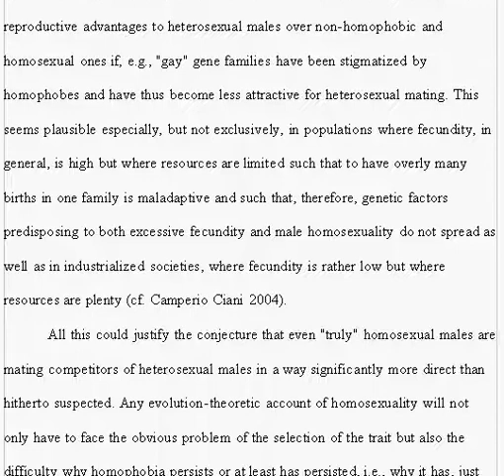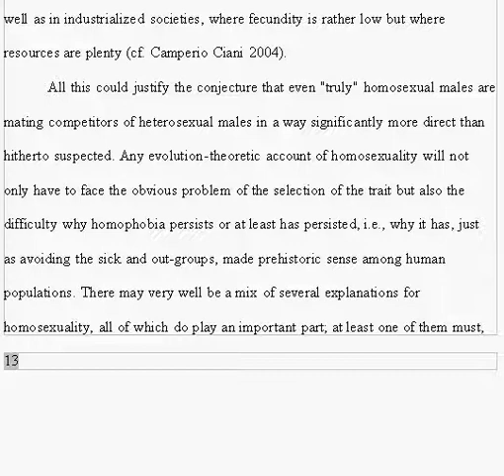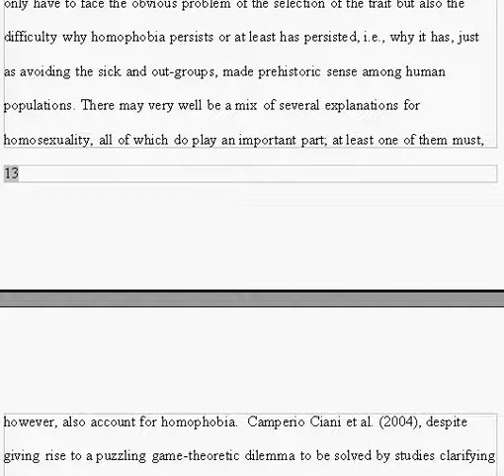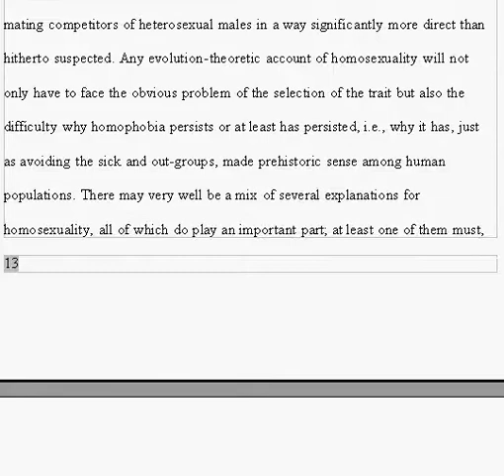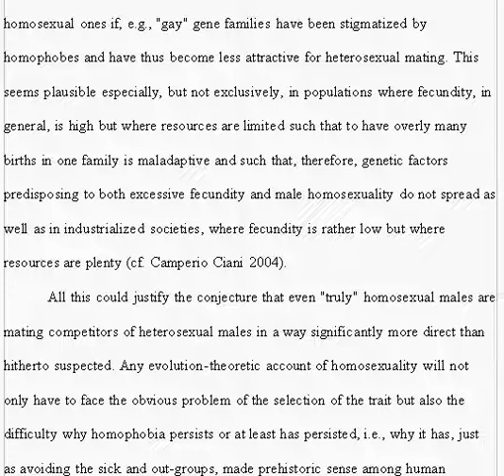Homophobia Explained 8/8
It might simply be the case that those cutting back and silencing homosexual activity and identity of homosexual males, thereby decreasing the fecundity of the latters' maternally related females, had a slight evolutionary advantage. Even if the world of sexual orientation is a fully genetically determined affair and if there is, indeed, a common, purely genetic cause for maternal female fecundity and male homosexuality, homophobia may still have provided slight reproductive advantages to heterosexual males over non-homophobic and homosexual ones if, e.g., "gay" gene families have been stigmatized by homophobes and have thus become less attractive for heterosexual mating. This seems plausible especially, but not exclusively, in populations where fecundity, in general, is high but where resources are limited such that to have overly many births in one family is maladaptive and such that, therefore, genetic factors predisposing to both excessive fecundity and male homosexuality do not spread as well as in industrialized societies, where fecundity is rather low but where resources are plenty (cf. Camperio Ciani 2004).

All this could justify the conjecture that even "truly" homosexual males are mating competitors of heterosexual males in a way significantly more direct than hitherto suspected. Any evolution-theoretic account of homosexuality will not only have to face the obvious problem of the selection of the trait but also the difficulty why homophobia persists or at least has persisted, i.e., why it has, just  as avoiding the sick and out-groups, made prehistoric sense among human populations. There may very well be a mix of several explanations for homosexuality, all of which do play an important part; at least one of them must, however, also account for homophobia.  Camperio Ciani et al. (2004), despite giving rise to a puzzling game-theoretic dilemma to be solved by studies clarifying the exact causal relations, might have fulfilled this explanatory desideratum.

Acknowledgements
I thank Helge Rückert, who brought game theory to my attention, and the German National Academic Foundation.

References

ADAMS, H. E., WRIGHT Jr., L. W. and LOHR, B. A. (1995): Is homophobia associated with homosexual arousal? Journal of Abnormal Psychology, 105, 440--45.
CAMPERIO CIANI, A., CORNA, F. and CAPILUPPI, C. (2004): Evidence for maternally inherited factors favouring male homosexuality and promoting female fecundity. Proceedings of the Royal Society of London B, 271, 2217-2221.
FISHER, R. (1958): Cigarettes, cancer, and statistics. Centennial Review, 2, 151-166.
HAMER, D. and COPELAND, P. (1998): Living with our genes: Why they matter more than you think. New York: Doubleday.
HUTCHINSON, G. E. (1959): A speculative consideration of certain possible forms of sexual selection in man. American Naturalist, 93, 81--91.
JACKSON, F. and PARGETTER, R. (1983): Where the tickle defense goes wrong. Australasian Journal of Philosophy, 61, 295-299.
KIRKPATRICK, R. C. (2000): The Evolution of Human Homosexual Behavior. Current Anthropology, 41(3), 385--413.
LESSELLS, C. M. (1999): Sexual conflict in animals. In: Keller, L. (ed.): Levels of selection in evolution, Princeton: Princeton University Press, pp. 75--99.
LÖWDIN, P.-O. (1963): Proton tunneling in DNA and its biological implications. Reviews of Modern Physics, 35 (3), 724-732.
MCKNIGHT, J. (1997): Straight Science? Homosexuality, Evolution, and Adaptation. London: Routledge.
NAVARRETE, C.D. and FESSLER, D.M.T. (2006): Disease avoidance and ethnocentrism: The effects of disease vulnerability and disgust sensitivity on intergroup attitudes. Evolution and Human Behavior, 27(4), 270-282.
RICE, W. R. (1992): Sexually antagonistic genes: Experimental evidence. Science, 256, 1436--39.
ROCKE, M. (1996): Forbidden friendships: Homosexuality and male culture in Renaissance Florence. New York: Oxford University Press.
ROGERS, S. M. and TURNER, C. F. (1991): Male-male sexual contact in the U.S.A.: Findings from five sample surveys, 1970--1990. Journal of Sex Research, 28, 491--519.
SHARPE, J. and PINTO, S. (2006): The Sweetest Taboo: Studies of Caribbean Sexualities; A Review Essay. Signs: Journal of Women in Culture and Society, 32(1), 247--274.
WILSON, E. O. (1978): On Human Nature. Cambridge, MA: Harvard University Press.